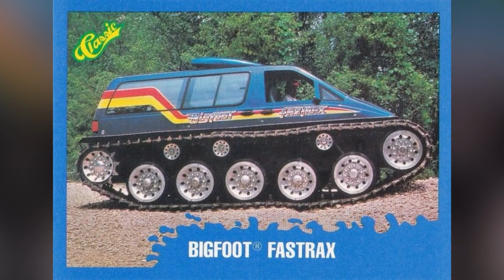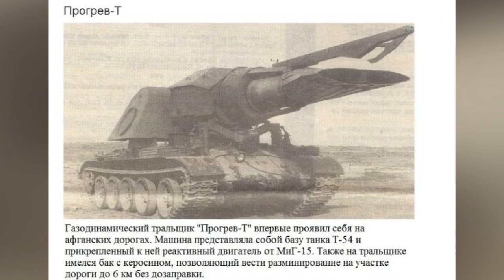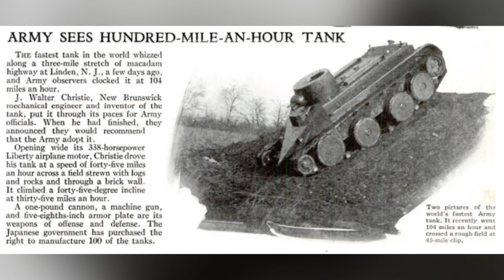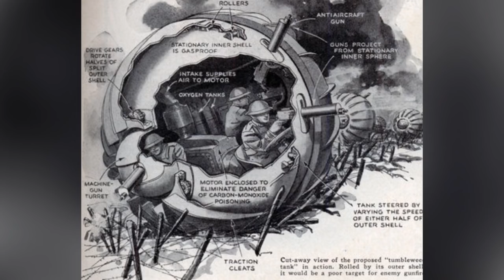10 najdziwniejszych czołgów na świecie, cz. 1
Od czołgu, który potrafił latać, po czołg najmniejszy na świecie. W dzisiejszym odcinku przygotowałem dla Was listę 10 najdziwniejszych czołgów, w które trudno Wam będzie uwierzyć.

Scenariusz: Jacek Makarewicz
Lektor: Jacek Makarewicz
Montaż: Jacek Makarewicz

Muzyka w tle:
Run (biblioteka YouTube)

Pozdrawiam,
Jacek Makarewicz